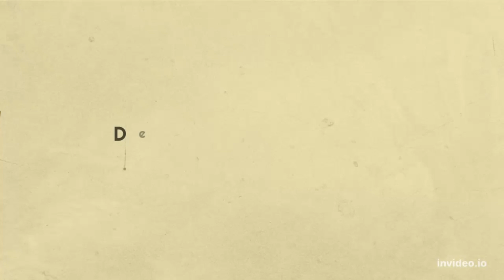हमारे मिट्ठू का 1st Birthday Celebration